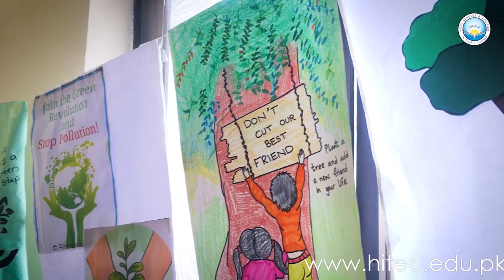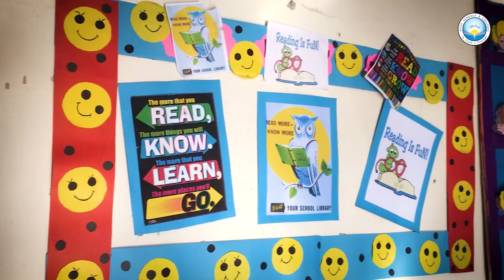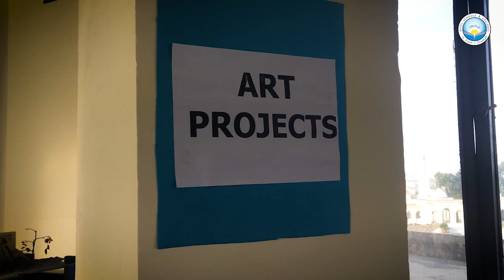A Day at HITEC Schools & Colleges - Episode 01 | Junior School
Lets take a short tour of Junior School and watch the young artists busy in learning and creating.